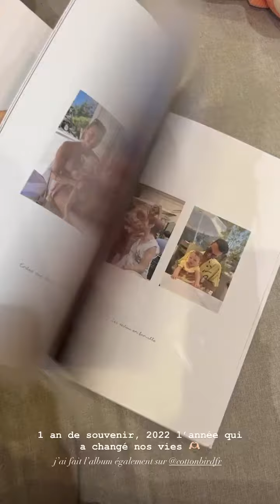LESLIE DASC - 20 Février 2023